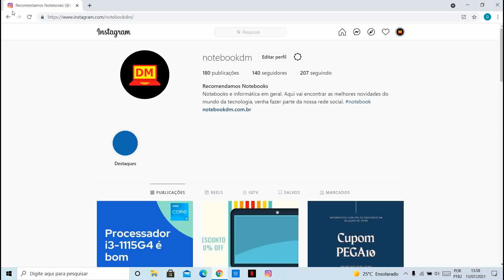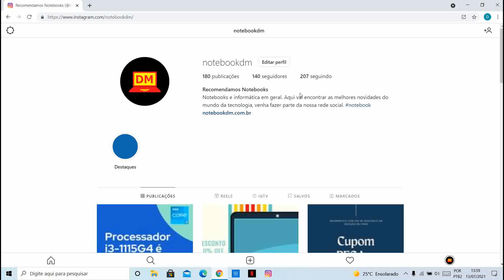como usar instagram no notebook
visite - - COMO USAR INSTAGRAM NO PC OU NOTEBOOK PARA POSTAR

Entre no Instagram com sua conta no navegador Chrome, depois clique na tecla F12. Marque a opções mostrada no vídeo e clique em F5 para atualizar.